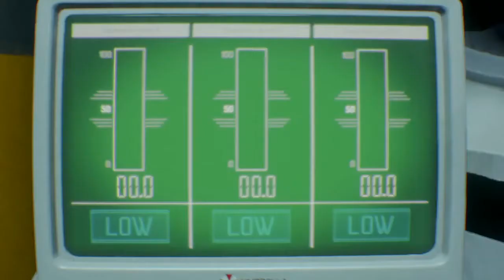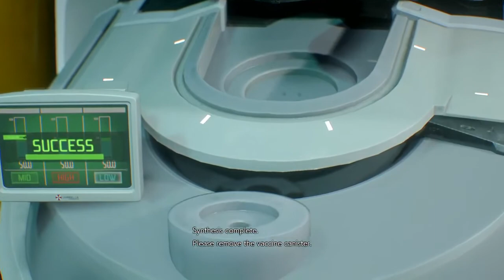Resident Evil 3 - Episode 9 - Synthesised Scares!